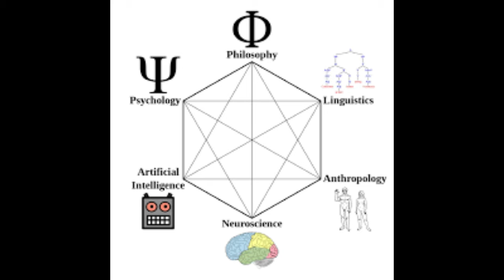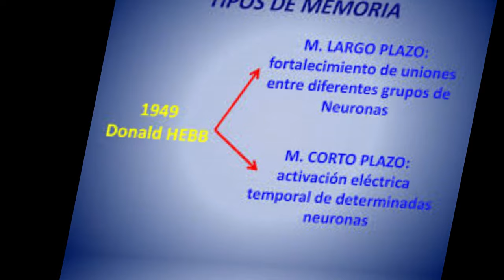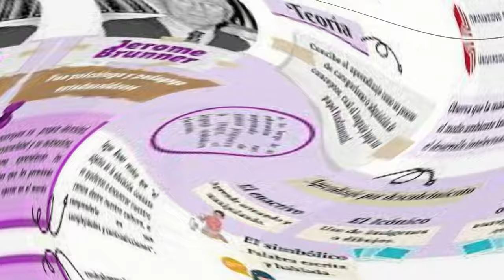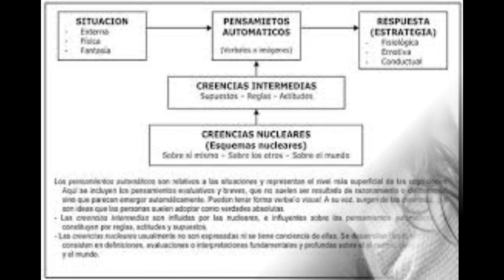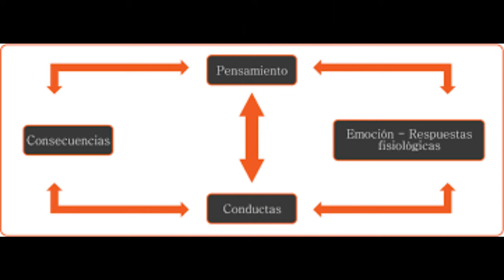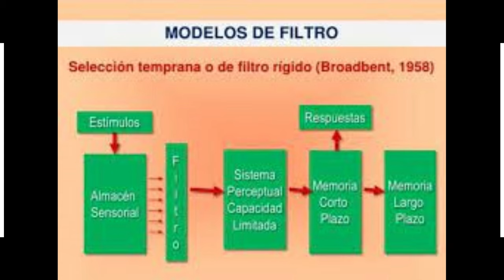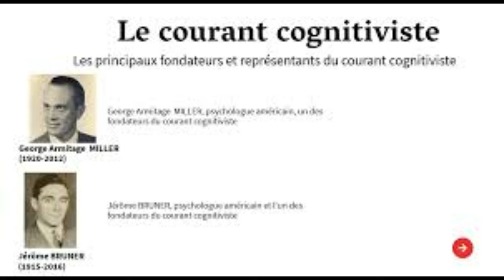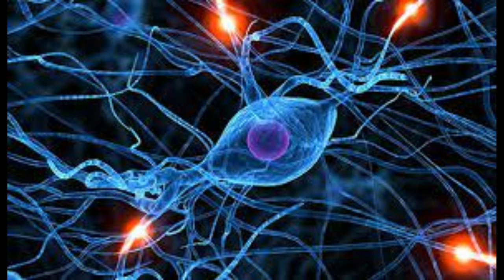PSICOLOGÍA COGNITIVA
Conviértete en miembro de este canal para disfrutar de ventajas:
PSICOLOGÍA COGNITIVA. Durante la primera mitad del siglo xx fueron dos las teorías que dominaron la corriente psicológica : el conductismo que se centraba en la teoría del aprendizaje,y el psicoanálisis que se centraba en el inconsciente y en el desarrollo durante la primera infancia ambas dejaban a un lado los procesos mentales como la percepción la conciencia o la memoria que habían preocupado a los psicólogos del siglo anterior ciertamente hubo excepciones y psicólogos como el británico Frederick bartlett o la rusa bluma se garnik estudiaron durante las décadas de 1920 a 1930 los procesos de la memoria anticipándose el trabajo que realizaron con posterioridad los psicólogos cognitivos en Alemania el trabajo de Wolf van Cooler sobre resolución de problemas y toma de decisiones desembocó en la psicología de la gestald una escuela de pensamiento alemana centrada en la percepción y en la organización perceptiva y que fue una de las precursoras de la psicología

cognitiva lo que acabó desplazando el interés por la conducta al estudio de los procesos fue un factor ajeno a la psicología las mejoras en las comunicaciones y la informática y las posibilidades abiertas por la Inteligencia artificial entonces un campo en expansión gracias a los avances logrados durante la Segunda Guerra Mundial que propiciaron una nueva concepción del cerebro como un procesador de

información los psicólogos disponían de un modelo para estudio de los procesos mentales procesos cognitivos o cognición que El conductismo no había adquirido y tampoco había querido o podido estudiar Hasta aquel momento además los avances en neurociencia mejoraron la comprensión del cerebro y del sistema nervioso y psicólogos como Donald he

2°. ✓ Dale Click a la campanita, elegí: GUARDAR TODAS LAS NOTIFICACIONES DE ESTE CANAL 👈 Mi facebook